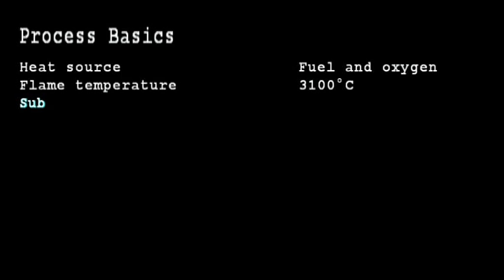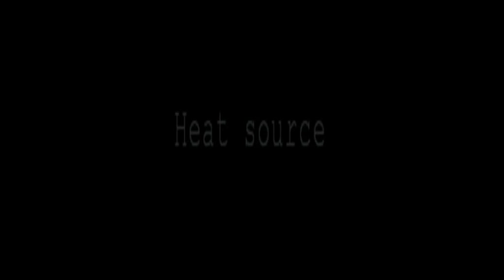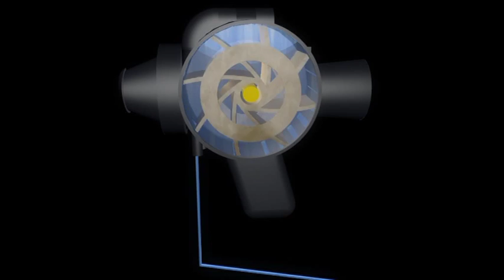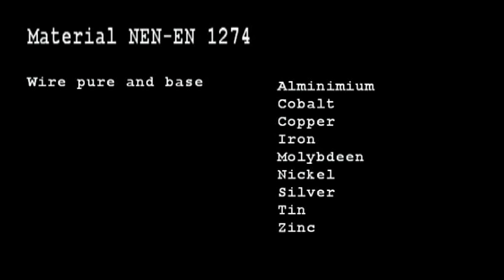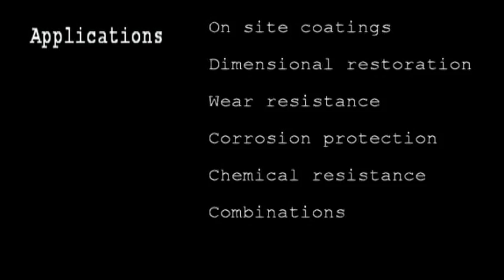WS Wire Spray @ Plasma Service B.V.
By means of an electrical or compressed air engine, the wire formed spray mixture is transported via a spray gun and centrally placed in a burning gas/air mixture to melt. The molten wire material is then sprayed by compressed air onto the work material to form a coating.

In this manner it is possible to apply a coating at a relatively low cost. Due to the availability of simple materials, spray technique is ideally suited for returning worn parts to their normal standard.